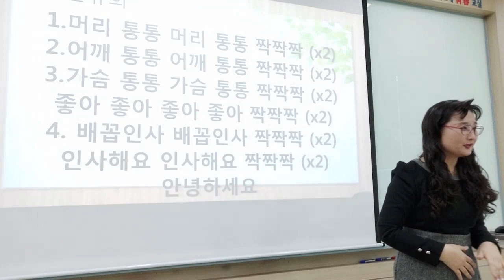[머리 통통 머리 통통 짝짝짝] 인사 손유희/ 인기 손유희/ 추천 손유희